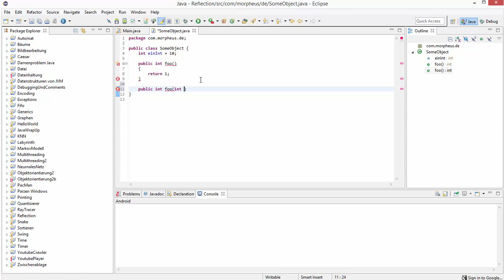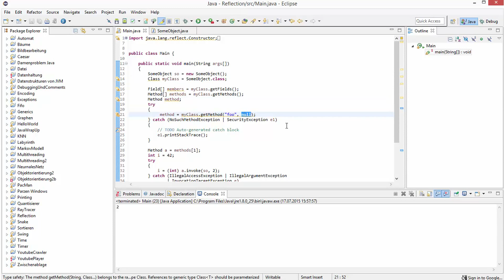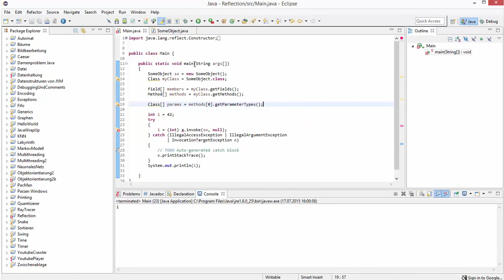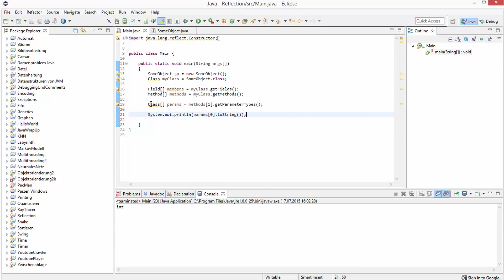Java Tutorial - Reflections #4 - Methoden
In diesem Tutorial zeige ich euch, wie man Methoden einer fremden Klasse liest und benutzt.